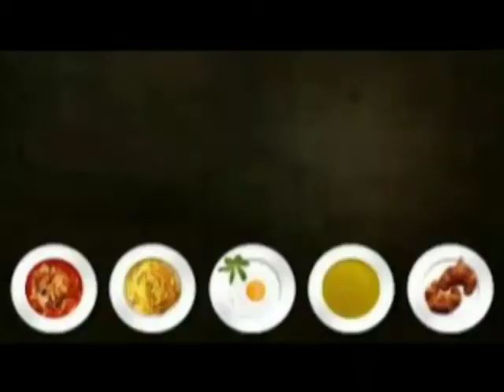Palak Pattagobhi Sabzi (Easy recipe)